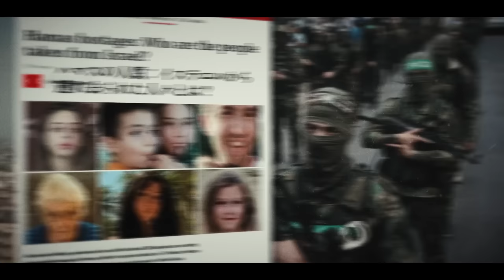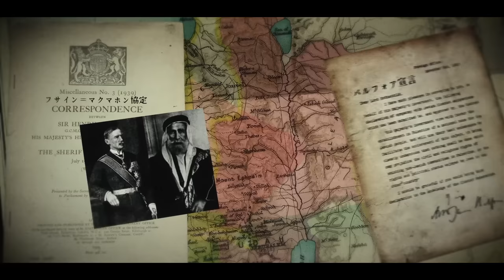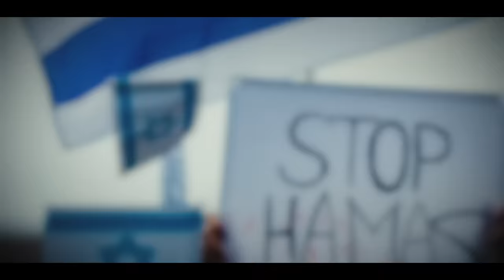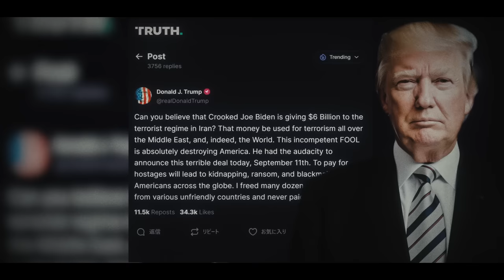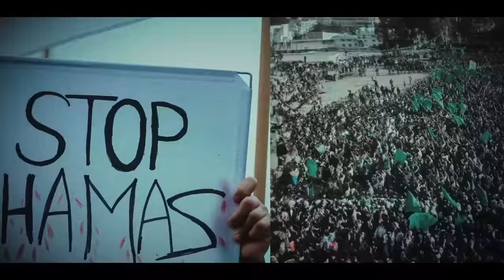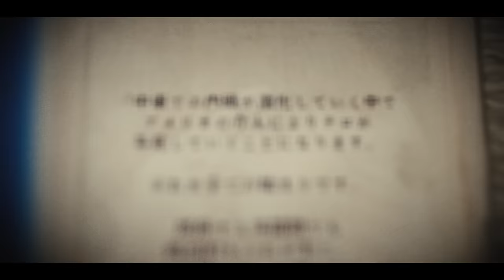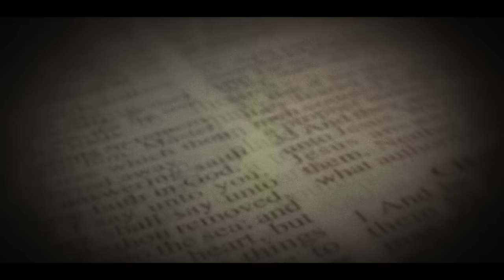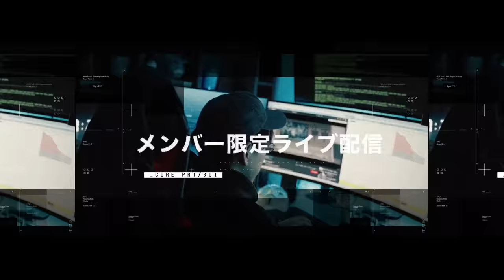ハマス、イスラエル戦争が意味するものとは？！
ナオキマンが解説するマンガ人類起源の秘密: アヌンナキの伝説
発売日：2021年12月1日
価格：1,100円
アマゾン・ネット書店で予約受付中！！

価格：1,100円
ナオキマンのヤバい日本の秘密！

タイトル：ナオキマンのヤバい世界の秘密
発売日：2019年9月19日
価格：1,000円＋税

ID：Naokimanshow